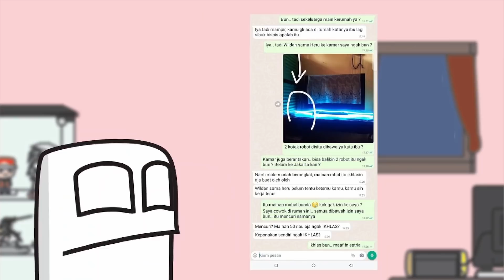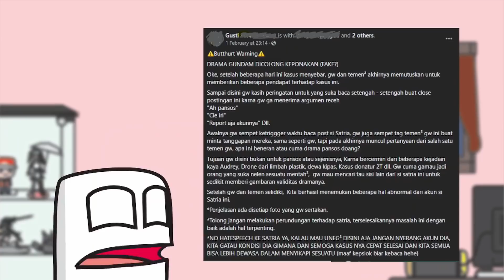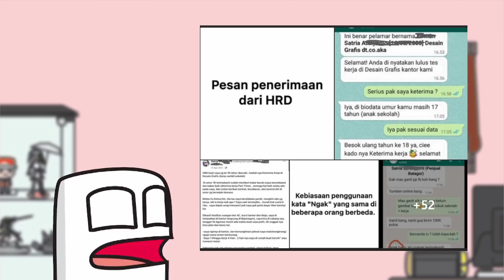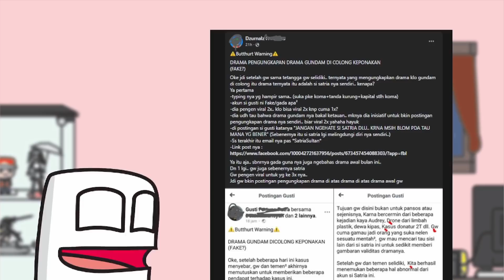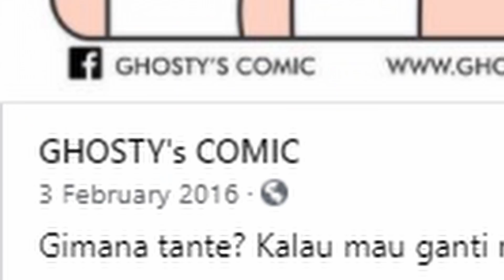Jadi.. Satria itu Siapa? (JaretNews)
Bahas Screenshot WA Gundam Viral

BMG: Dova-Syndrome (週末の予定)